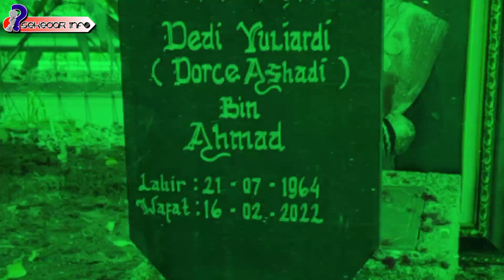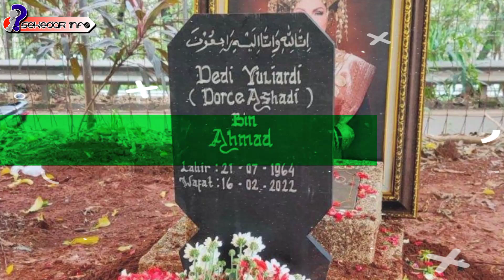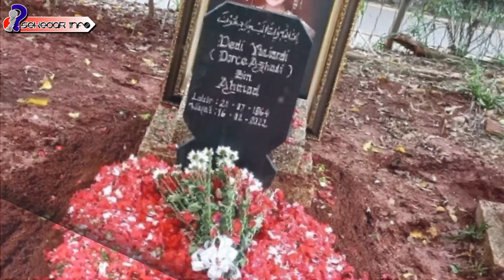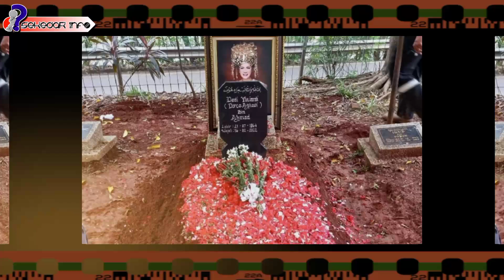Foto Mendiang Dorce 'HILANG' Begini keterangan Penjaga Makam!!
Tepat dihari ke-7 ada pengakuan mengejutkan dari makam dorce gamalama